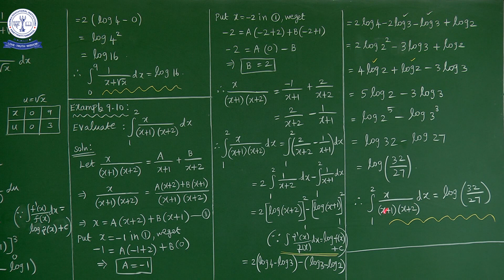12TH MATHS APPLICATION OF INTEGRATIONS (EX-9.3) (2)